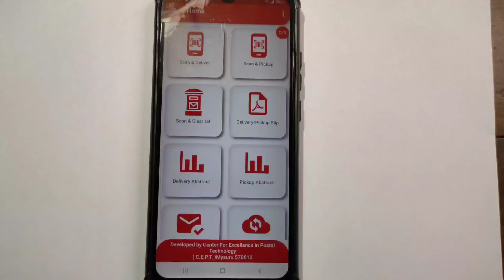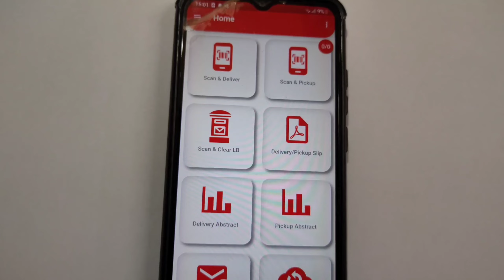Postman Mobile Application में 'Invalid Barcode Number' Error को कैसे Resolve करें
Solution for Invalid Barcode Number Error in PMA ( Postman Mobile Application)